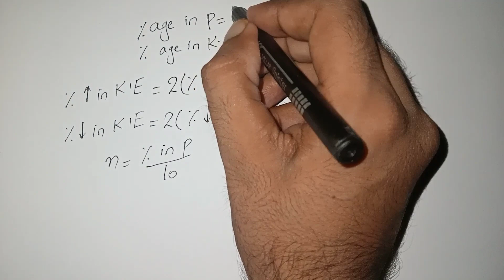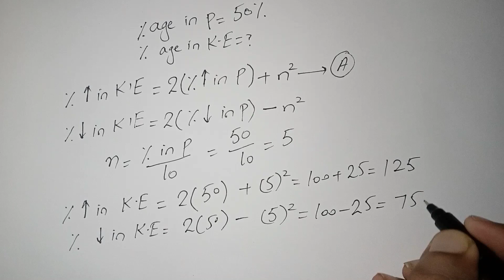find percentage in kinetic energy from percentage of momentum/ easy trick